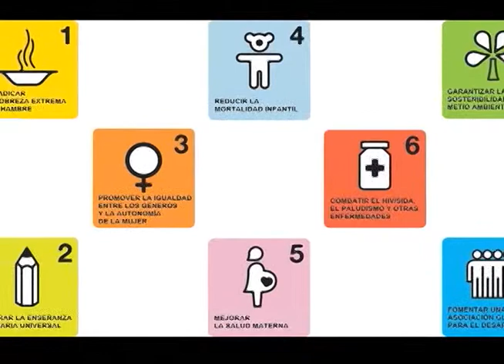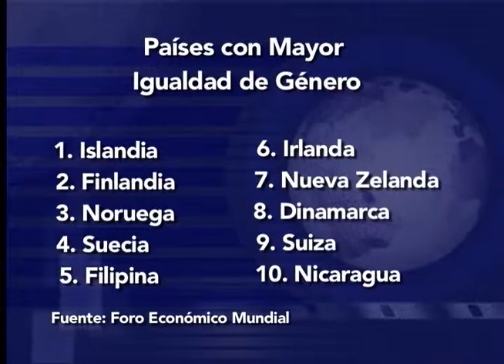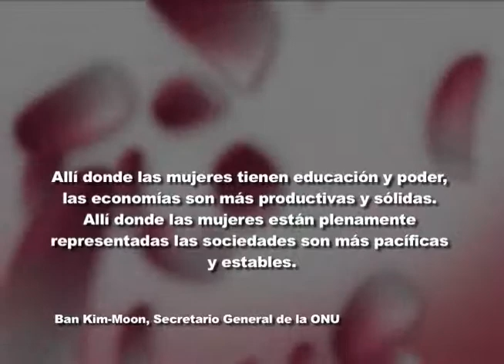Reportaje Día Internacional de la Mujer 2014